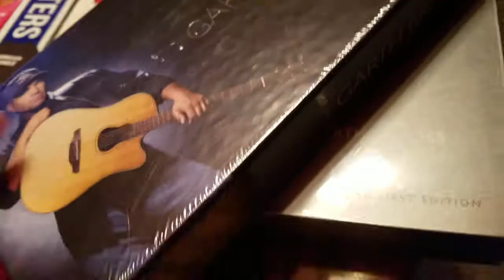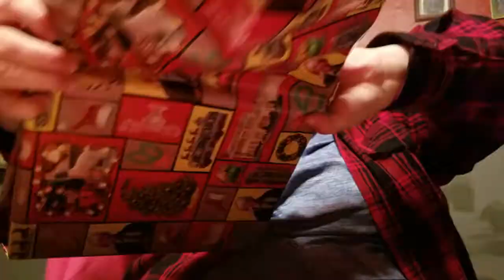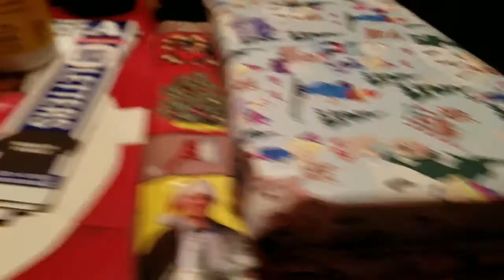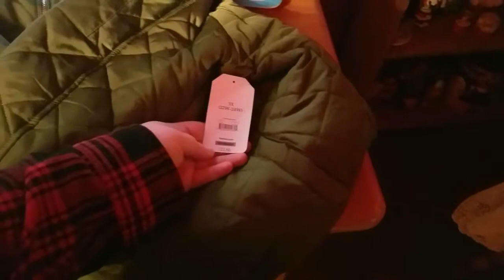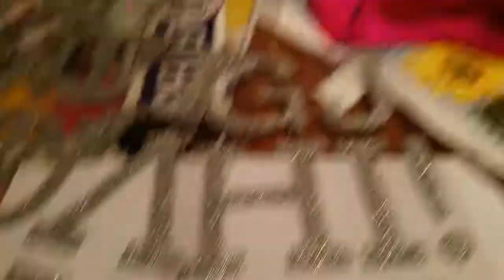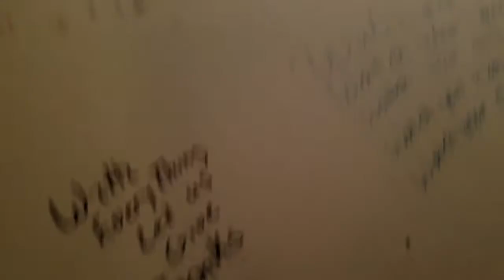VLOGMAS DAY EIGHT/ GETTING READY FOR THE LADY GAGA CONCERT/2017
Mom and Myself getting our shirts ready to see

God Bless
Jesus is lord
Xoxo
Till day Nine